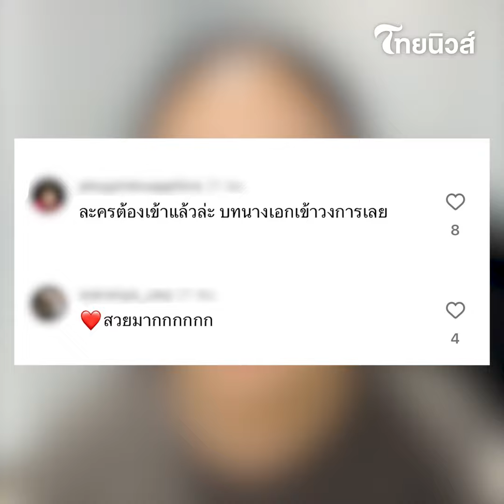ส่องลุคใหม่ ‘เทนนิส พาณิภัค’ สวยสะดุดตา ลืมภาพจำนักกีฬาทีมชาติ| รู้กันบันเทิง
กลับมาฮือฮาอีกครั้ง สำหรับเทนนิส พาณิภัค ที่ล่าสุดแปลงโฉมมากับลุคใหม่ แต่งหน้า ทำผมแบบจัดเต็มแทบลืมภาพจำนักกีฬาทีมชาติ งานนี้ทำแฟน ๆ คอมเมนต์กันเพียบ